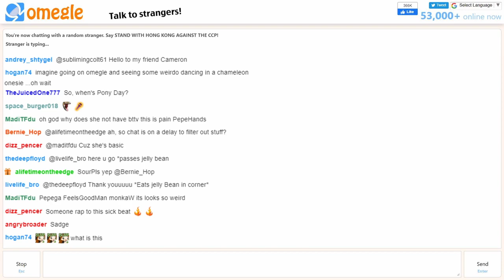Everybody - Unicorn onesie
Taydro dances in unicorn onesie to Everybody by Backstreet Boys.

Song: Everybody
Artist: Backstreet Boys
Dancer: Taydro
Outfit: Unicorn onesie and shades.
Requested by: Johnboy_1996.